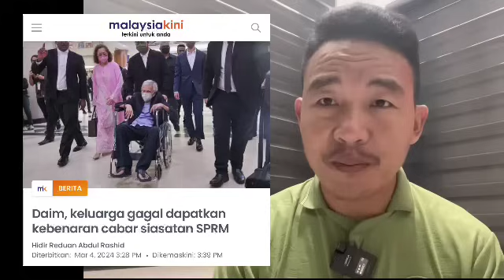MUHYIDDIN CHEACKMATE!! MUHYIDDIN TIDAK BOLEH MERAYU LAGI KES RASUAHNYA..